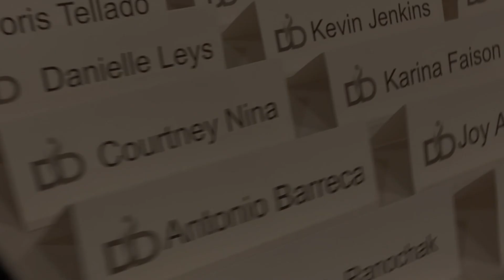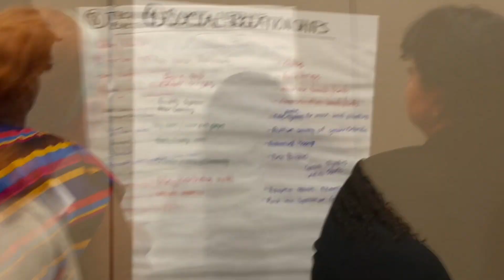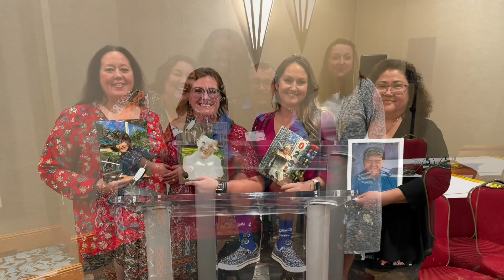What's Partners in Policymaking like?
This slideshow will give you a glimpse into what it's like to be in a Partners in Policymaking class. This program is completely funded by the Florida Developmental Disabilities Council.